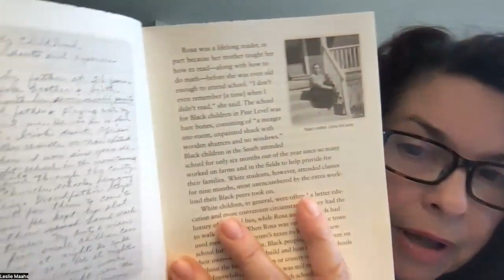1st Ch Rebellious Life of Rosa Parks